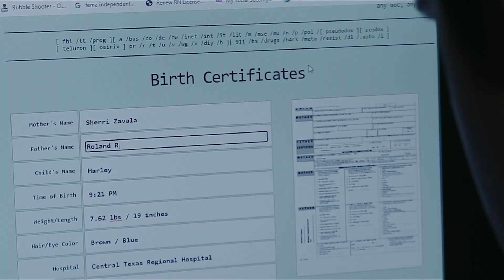The Radcliffes (2022) Trailer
(Trailer) Murder, extortion, theft, drugs, seduction...just another day in the town of Friendly, Texas.